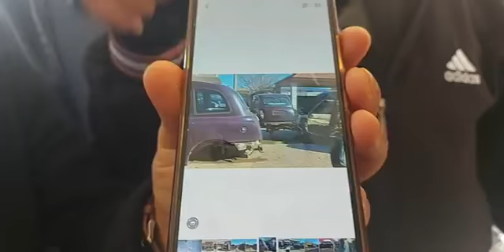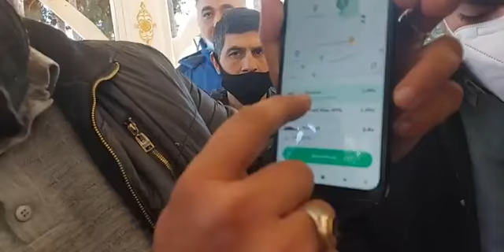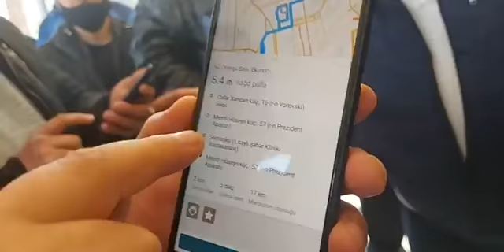Taksi şoferlərinin qiymət etirazi 6/2/2022